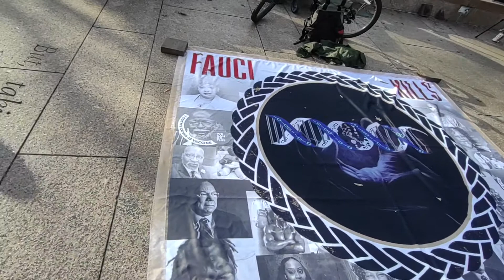Fight the Mandate Rally (Minister of Wellness) 3